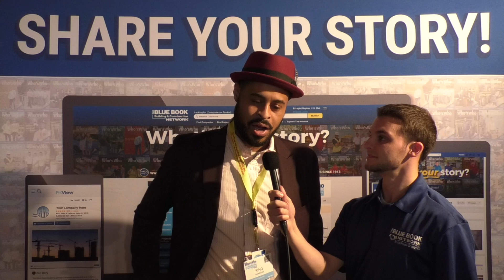King Harrison from High Rise Fire and Security Shares His Story at The Who's Who Showcase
King Harrison from High Rise Fire and Security shares his story at The Who's Who Showcase held at Citi Field in Queens, NY on April 24th, 2018.